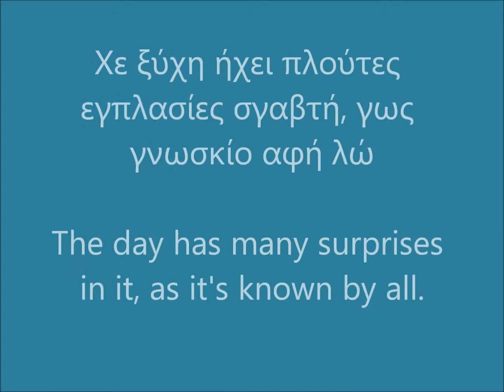MyLangs-31 Aristocratic Language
Aristocratic is the official language of Central Kingdom, and it's one of the Linguae Frangas.
Family: Hellenic.
Extinction: Never.
Ranking: Difficult.
Type of Showcase: Saying.
Interensting facts: The language that was taught every where until the birth of George.
Hey UMPELGD. ;D ;3 ;D :"D! :":# :#:3 :'3 :"# :"3 ;"3